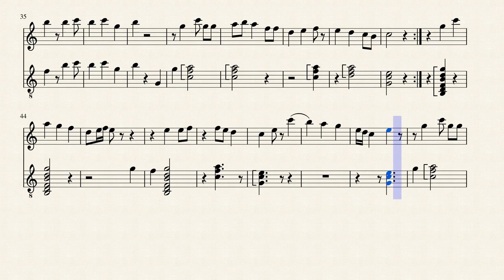The Stars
Violin and classical guitar. Sheet music made with MuseScore Original composition.